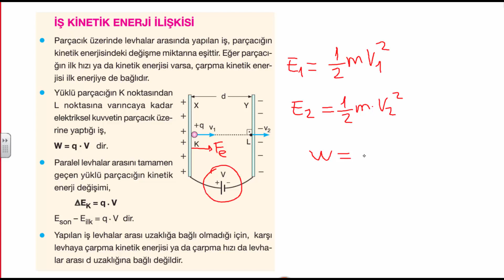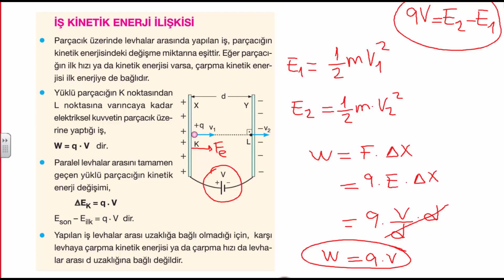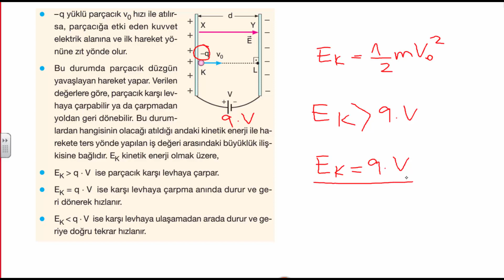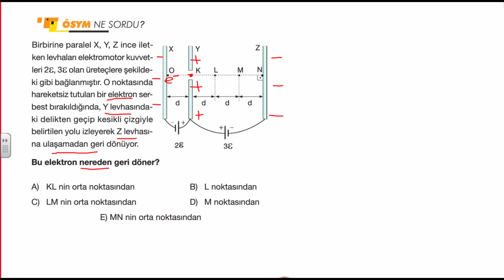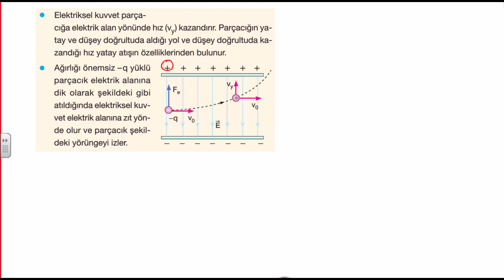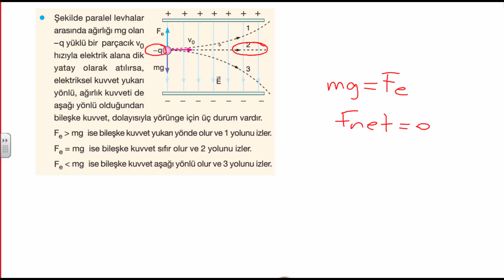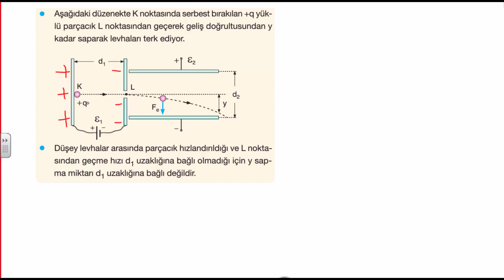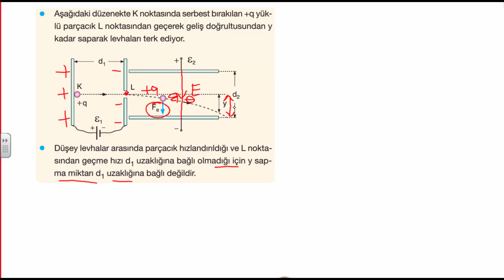7 ) Fizik | Elektrik Alan | TYT | AYT | YKS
Fizik | Elektrik Alan | TYT | AYT | YKS |